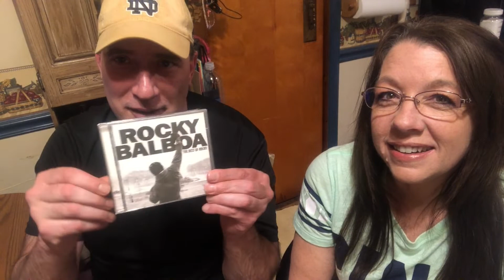OLD SCHOOL BODYBUILDING TAG ~ JOHN & LORI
If you have not been to Craig's channel, you really should! He and his wife Sue are entertaining, informative and just all around great people.

OLD SCHOOL BODYBUILDING TAG
Here are the questions:

1. How old were you when you started lifting?

2. What was your motivation?

3. Who were your role models?

4. What kind of music did you listen to while working out in those early days?

5. What kind of equipment did you have?

6. Did you follow structured workout plans?

7. Did you workout alone?

8. What kind of impact did working out have on your life in those early years?

Snail Mail:
Lori Cotterman